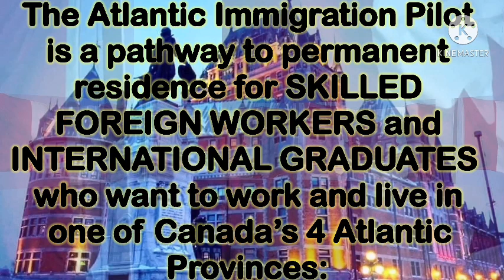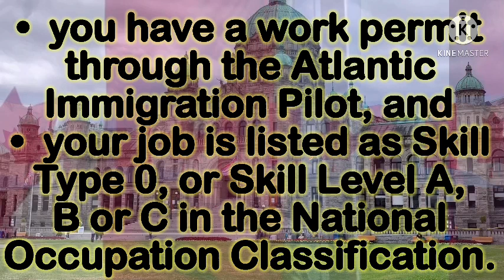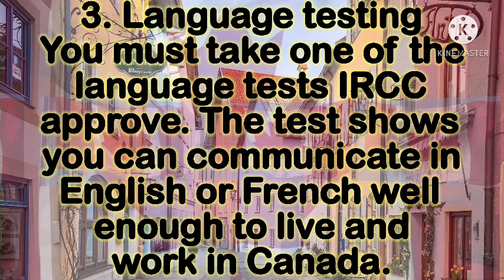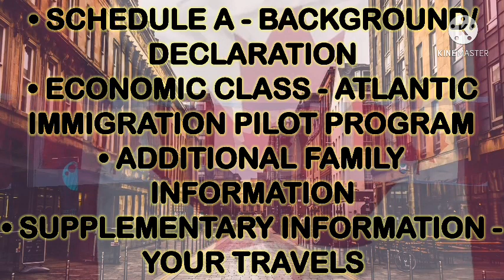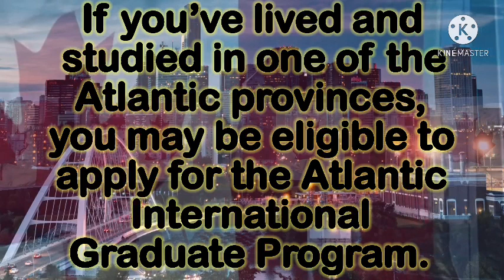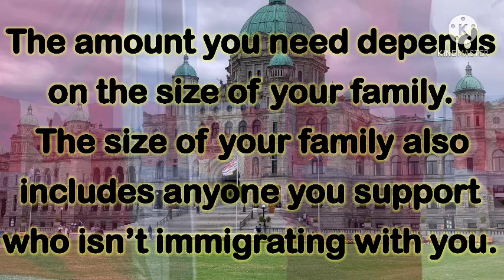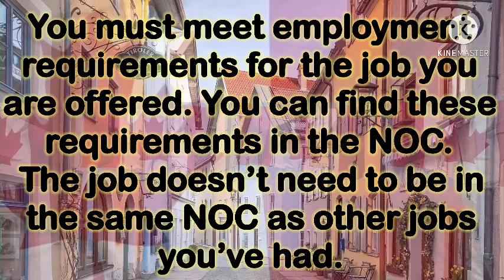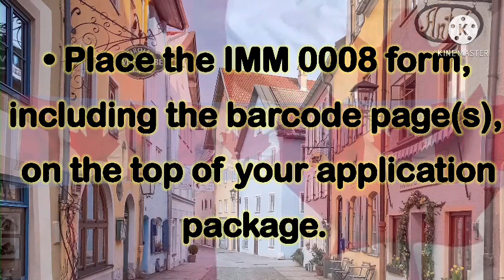Q&A: WHAT ARE THE OTHER PROGRAMS UNDER ATLANTIC IMMIGRATION PILOT? / MAI CANADA PATHWAY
Q&A: WHAT ARE THE OTHER PROGRAMS UNDER ATLANTIC IMMIGRATION PILOT? Besides from the Intermediate Skilled Program, HIGH SKILLED PROGRAM and the INTERNATIONAL GRADUATE PROGRAM are among the programs under AIP.
LINKS:
(HIGH-SKILLED PROGRAM)
INSTRUCTION GUIDE (IMM 5497)
OFFER OF EMPLOYMENT TO A FOREIGN NATIONAL - ATLANTIC IMMIGRATION PILOT PROJECT (IMM 5650)
(INTERNATIONAL GRADUATE PROGRAM)
SEPARATION DECLARATION FOR MINORS TRAVELING TO CANADA (IMM 5604)
WATCH related immigration video guide HERE:
YouTube CHANNEL that features the GENERAL QUESTIONS AMONG US about the CANADIAN IMMIGRATION PROGRAMS / STREAMS and its process. It is created for each and every one who need HELP and informations, updates and tips regarding EXPRESS ENTRY (EE), PROVINCIAL NOMINEE PROGRAM (PNP), CANADIAN PERMANENT RESIDENCE (PR), and CANADIAN CITIZENSHIP).  Informations in my videos come from the searches I made and personal experiences I had with my application. And this includes the VISA (tourist, student and work) APPLICATION.
Recent uploads are to come in the future which focus on the common questions and answers [Q&A] relating on how to immigrate in Canada.
KEYWORD SEARCH
PERMANENT RESIDENCE,SKILLED FOREIGN WORKERS,WORK AND LIVE IN CANADA,ATLANTIC PROVINCES,NEW FOUNDLAND AND LABRADOR,PRINCE EDWARD ISLAND,NEW BRUNSWICK,NOVA SCOTIA,ATLANTIC CANADA,IMMIGRATE TO ATLANTIC CANADA,SKILLED WORKERS,TEMPORARY RESIDENCE,JOB OFFER,DESIGNATED EMPLOYER,EMPLOYER’S CONFIRMATION DESIGNATION,ATLANTIC HIGH SKILLED PROGRAM,WORK IN MANAGEMENT,PROFESSIONALS,TECHNICAL SKILLED JOBS,MANAGER,ENGLISH LANGUAGE,FRENCH LANGUAGE,OUTSIDE CANADA,POST SECONDARY CERTIFICATE,educational credential assessment,ECA report,IRCC,IMMIGRATION REFUGEES AND CITIZENSHIP CANADA,Language testing,Proof of funds,work permit,Instruction Guide,OFFER OF EMPLOYMENT TO A FOREIGN NATIONAL ATLANTIC IMMIGRATION PILOT PROJECT,Forms for principal applicant,GENERIC APPLICATION FORM FOR CANADA,ADDITIONAL DEPENDENTS DECLARATION,SCHEDULE A BACKGROUND DECLARATION,ECONOMIC CLASS ATLANTIC IMMIGRATION PILOT PROGRAM,ADDITIONAL FAMILY INFORMATION,SUPPLEMENTARY  INFORMATION YOUR TRAVELS,SEPARATION DECLARATION FOR MINORS TRAVELING TO CANADA,STATUTORY DECLARATION OF COMMON LAW UNION,USE OF A REPRESENTATIVE,Atlantic International Graduate Program,publicly funded institution in Atlantic province,full time student, visa to work in Canada,visa to study in Canada,permit to work in Canada,permit to study in Canada,Work Experience,education,Justin Trudeau,Marco Mendicino,distance learning, Accelerated studies,Education outside Canada,Employment to a Foreign National form,Confirmation of Designation from the province,full time job,NOC,National Occupational Classification,IMMIGRATE TO CANADA,PR CANADA,CANADA IMMIGRATION 2021